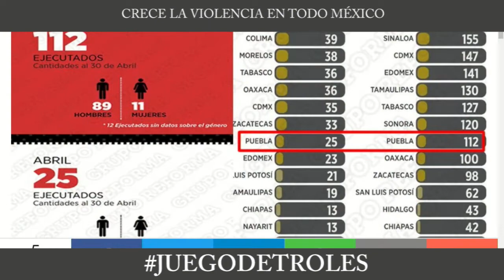Juego de Troles 07/05/19 Bloque 3 Crece la violencia en todo México